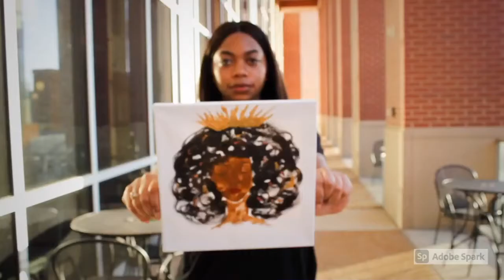Stir Human Video Preview 1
A preview of one of the videos from Stir: Human curriculum